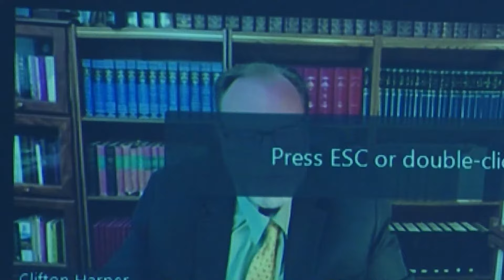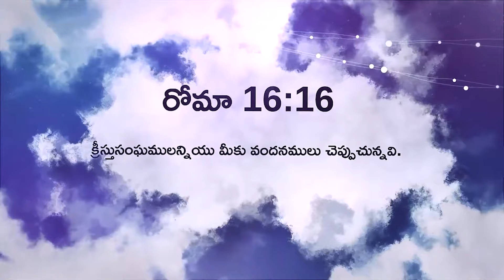Hyderabad School Of Preaching 3rd Graduation Ceremony Message by Professor Clinton Harper